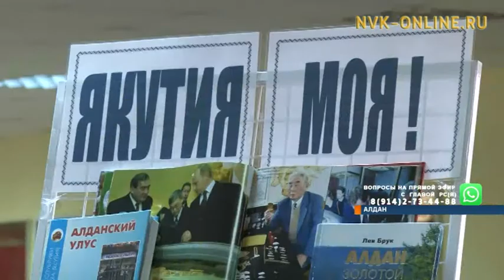Будущее Якутии. Юные исследователи представляют свои проекты на конференции в Алданском районе